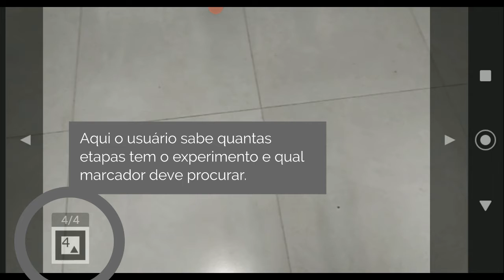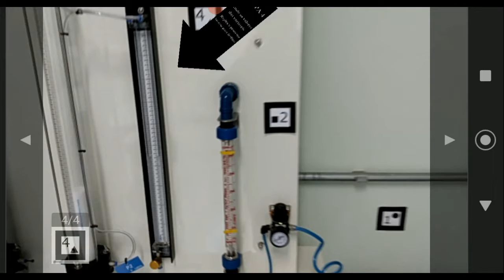POP em realidade aumentada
Neste vídeo foi apresentado um sistema de POP em realidade aumentada de uma bancada didática de fluidização do curso de engenharia química da Universidade São Francisco.
O sistema foi desenvolvido, implementado e testado pelo professor Filipe Coelho e pelo aluno e estagiário Michael Silva.